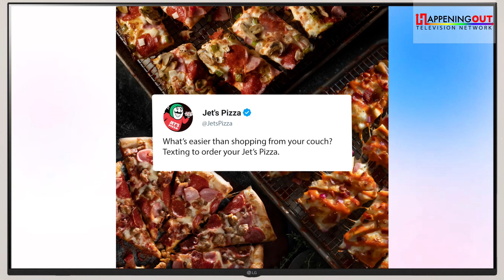WHAT'S ON YOUR MIND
Each week at It’s Happening Out we ask our hosts about what is important to them. But the twist is that it must be in just 30 seconds or you hear this bell. Jet’s is the LGBTQ+ Pizza of choice for South Florida. What’s on our mind is the deep dish Detroit style pizza or perhaps the cauliflower thin crust. Jets Pizza has been with It’s Happening Out for four years. They captured our attention for our 4th season with their campaign called ‘Bigger Is Better.’ And of course they're talking about their slices. What did you think we were talking about? Jet’s supports a huge variety of LGBTQ+ events and non-profits. With more than 400 locations nationwide and 35 in Florida they are considered one of the best franchise opportunities in America. And the South Florida LGBTQ+ community loves their pizza.